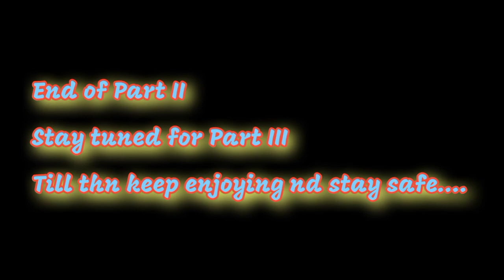Trip to Yio Village | Part 2 | Siang District | Under Payum Circle | Atul & Aman Vlog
This video is the second part of trip to yio village which is under payum circle in siang District...

Please like the video, share it with ur family, relatives and friends and don't forget to subscribe my channel and also press bell icon to remain updated for my next video...